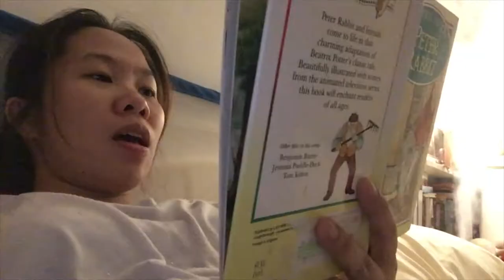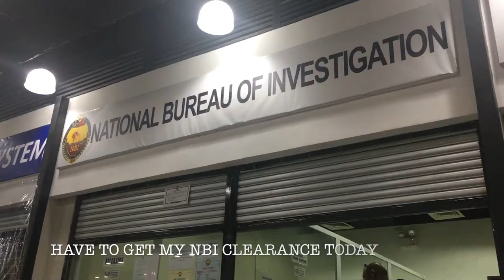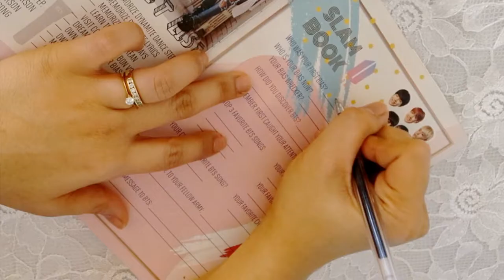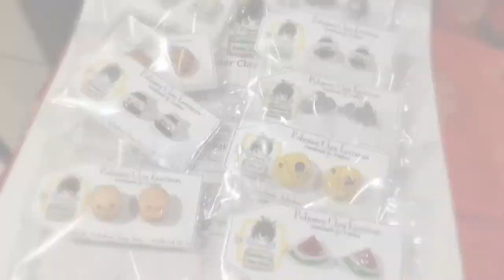Vlogmas 2020 ● Week 3 ● Dec. 13-19 🇵🇭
Hello! This is my random life on the week 3 of December 2020.
This week's been busy but it is not so visible in the video 'coz I wasn't able to film my busy moments but and so hence the short video (I mean shorter video) compared to the other Vlogmas ^_^

EQUIPMENTS USED
camera: iPhone6s+ and Samsung NX mini
light: nothing in particular
editor: iMovie

SEE YOU
Vlog: Honeycomb Homies on Youtube
other managed YT channel:

Be happy, stay healthy, and be the beautiful you inside and out!

xoxo,
Megami Tsubasa